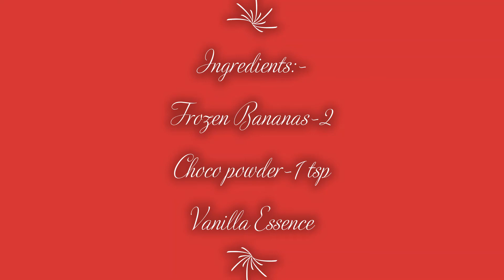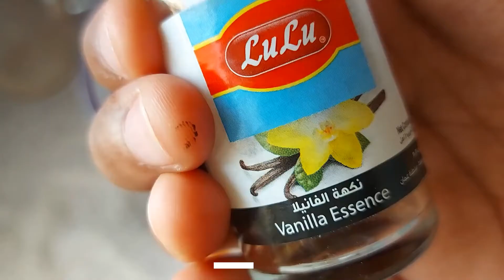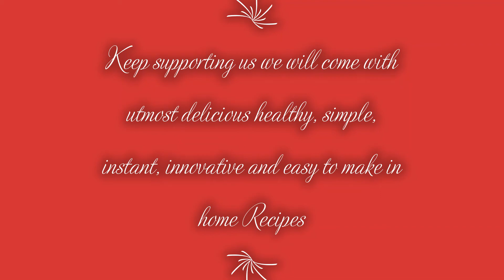Instant Chocolate Ice Cream/ Only 2 Ingredients Icecream / 100 th Video /Saranya's SimpleRecipes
This Video is More Special to me ,It's my 100 th  video in youtube..so i made instant icecream..this can be made without sugar,Cream and Egg,Healthy Icecream..Enjoy By Doing this in home..

Regards
Saranya Vishnu